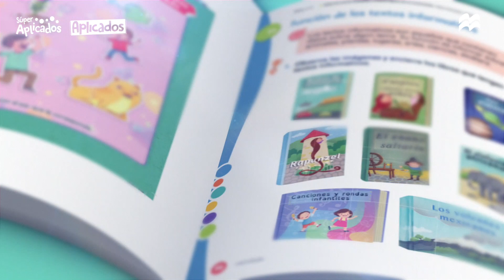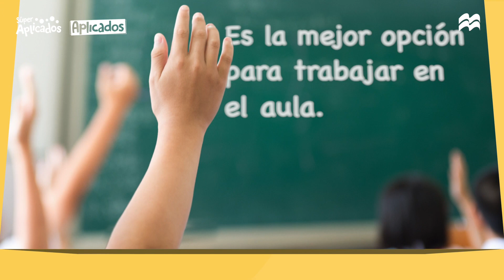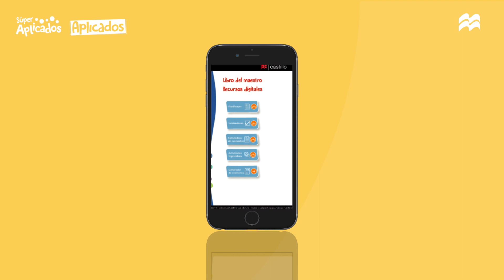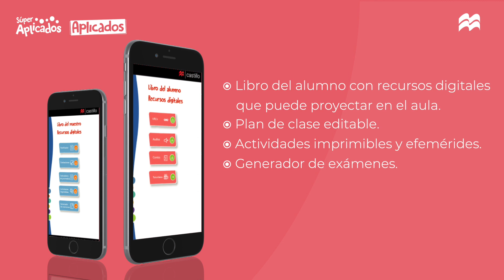Guías Integradas Ediciones Castillo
Guías Integradas para escuelas oficiales